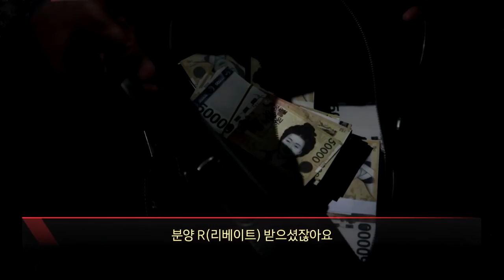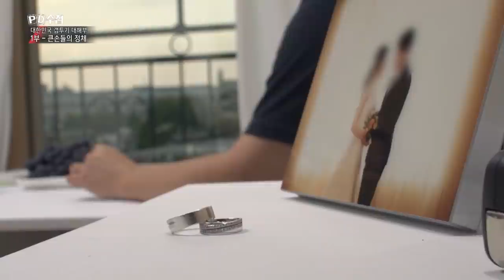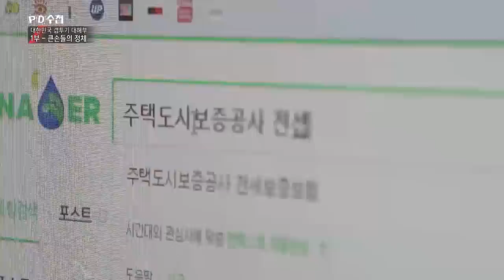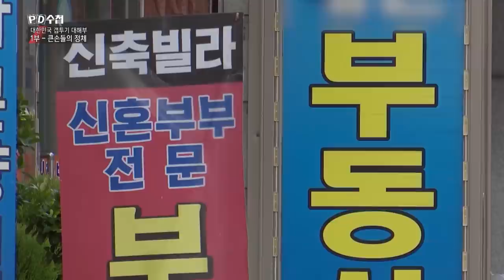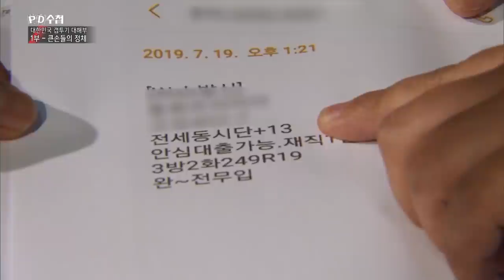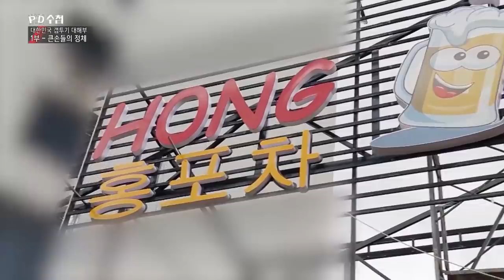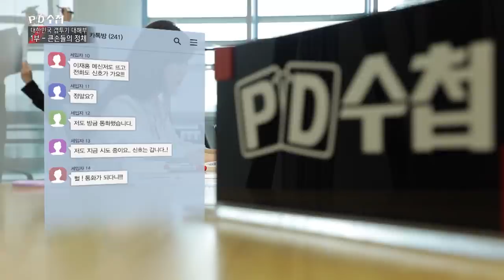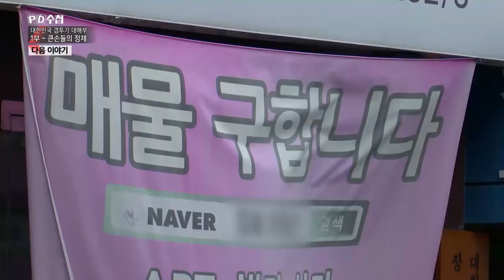[Full] 대한민국 갭투기 대해부, 1부 큰손들의 정체_MBC 2019년 9월 24일 방송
✔ 관련 회차
  2019년 9월 24일
  '대한민국 갭투기 대해부, 1부 큰손들의 정체'